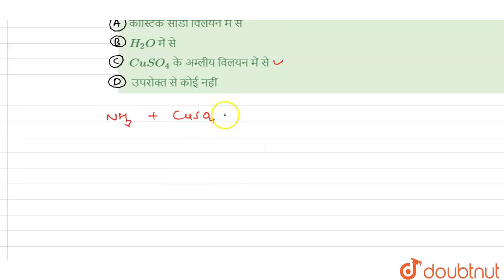C_(2)H_(2) बनाने की प्रयोगशाला विधि में NH_(3) H_(2)S, AsH_(3), PH_(3) जैसी अशुद्धियों को दूर कर...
C_(2)H_(2) बनाने की प्रयोगशाला विधि में NH_(3) H_(2)S, AsH_(3), PH_(3) जैसी अशुद्धियों को दूर करने के लिए इसे प्रवाहित करते हैं
Class: 12
Subject: CHEMISTRY
Chapter: प्रेक्टिस सेट - 12
Board:Polytechnic

👉 Have Any Query? Ask Us.